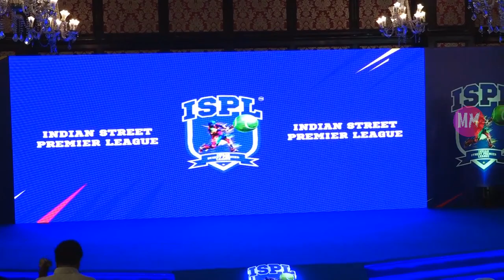Sachin Tendulkar At Grand Announcement Of Indian Street Premier League (P-2)